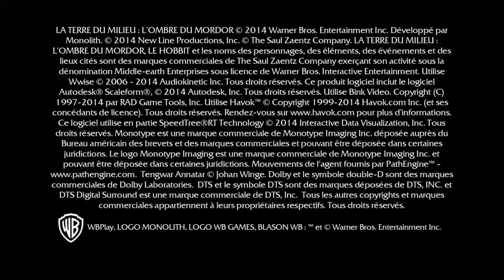Shadow of mordor:being a girl